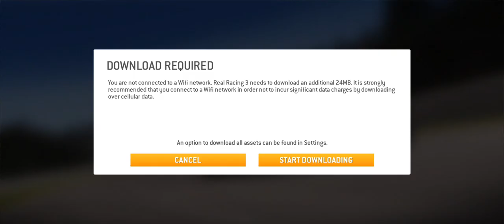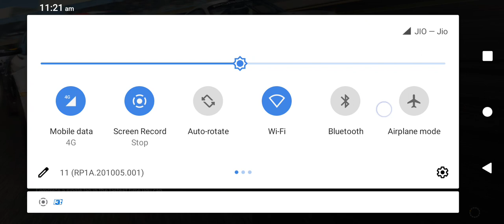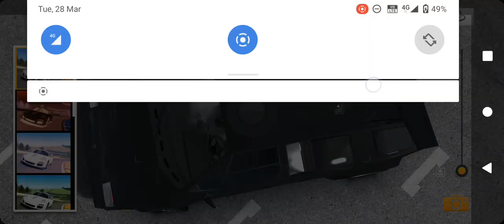Different Lamborghini Contach || Real racing 3 || RE TECH || help me please 😭